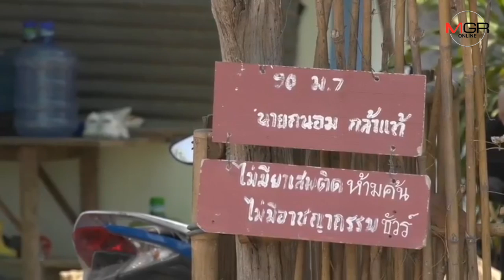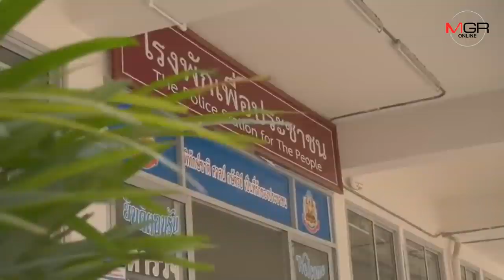สาวเมาซิ่งมอไซค์ชนกระบะ หนุ่มคนขับได้ทีอุ้มข่มขืนข้างทาง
12/02/2020 สาวเมาซิ่งมอไซค์ชนกระบะ หนุ่มคนขับได้ทีอุ้มข่มขืนข้างทาง

ศูนย์ข่าวขอนแก่น-อึ้ง! อุบัติเหตุสาวเมาขับมอเตอร์ไซค์ชนท้ายกระบะ หนุ่มตกลงจะจ่ายเงินค่าเสียหายให้ 500 แต่ผลสุดท้ายสาวมอเตอร์ไซค์ เผยถูกคนขับคู่กรณีล่วงละเมิดทางเพศในป่าใกล้จุดเกิดเหตุ ล่าสุดตำรวจเรียกสอบหนุ่มกระบะอ้างหญิงสมยอม